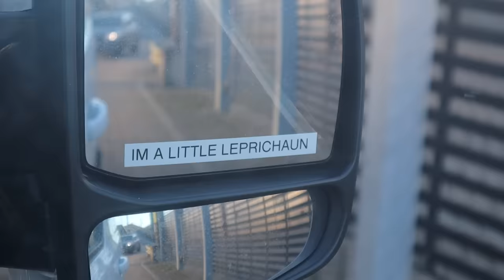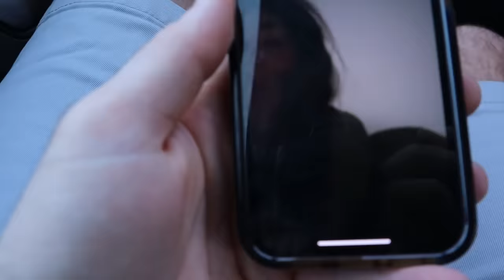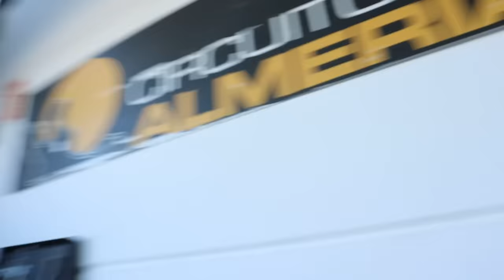Road trip to Spain!!!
Come with me and Neil on our drive to Spain with the Bike. The start of my winter training out at Almeria circuit. And it doesn’t go to plan

This event is run by @bikepromotioneurope please check then out for any European trackday needs k cant recommend enough

Thank you for your support, please give the video a like if you enjoyed and let me know what you would like to see from us in the coming weeks!

Chapters:
00:00 - Start of the video
00:05 - Video intro in the workshop
01:15 - Road trip
10:08 - Day one
14:17 - Day two